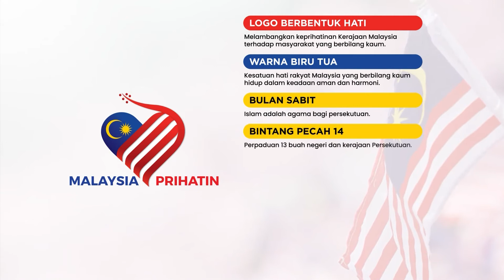Logo Malaysia Prihatin Rasional dan Makna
Malaysia Prihatin rasional dan makna.
Logo ini telah dipilih sekali lagi menjadi tema Hari Kebangsaan ke 64 (2021).
Pemilihan adalah selari dengan keadaan semasa negara yang sedang memerangi Pandemik Covid19.

Selamat menonton & semoga terhibur semua.